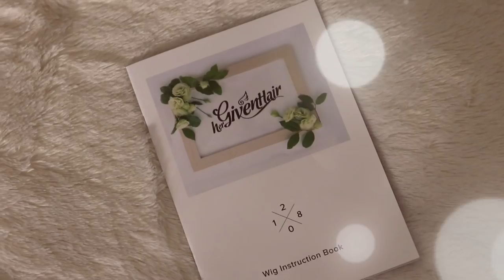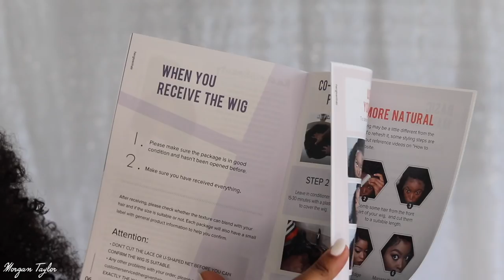WOW! | My EXACT Hair Texture, But in a WIG | HerGivenHair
OPEN ME!

Wig: Proud of Your Coily
Texture: Coily
Length: 14 inches